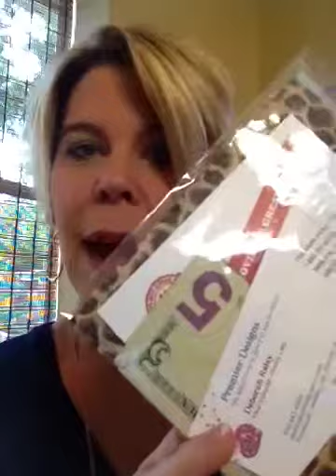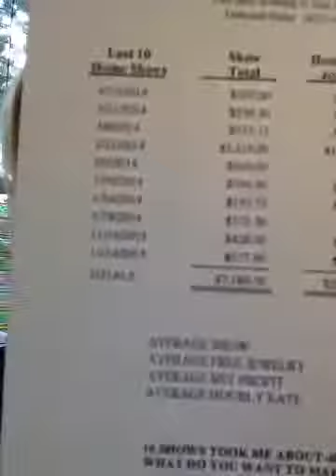Marketing Tip Monday- eating out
Leaving a tip? Leave more than cash. You never know when what you have will be a blessing to someone else.